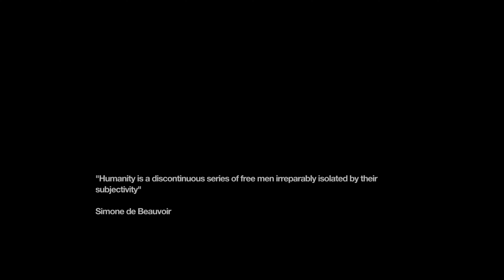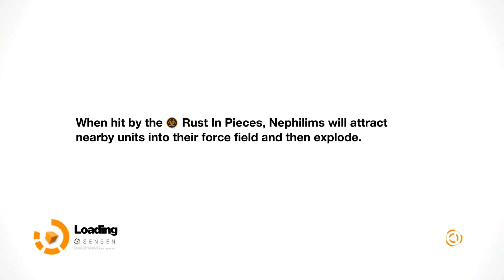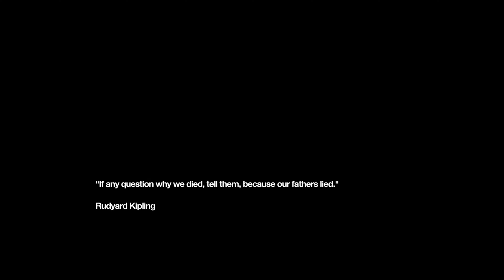Remember Me |HEADING TOWARDS THE CONCEPTION CUBE| (Part 8)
On this episode of Remember Me, our main female protagonist Nilin gets ride from Olga and gets dropped off by her at a landing area. Nilin is now in Mnemopolis and is ordered by Edge to find a way inside the conception cube. Nilin will definitely have to fight a lot of enemies in order to reach her objective.